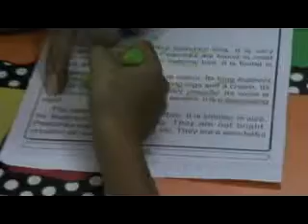Innovations Enhanced Learning in Sion,Mumbai Video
Watch video of Innovations Enhanced Learning in Sion,Mumbai. More details